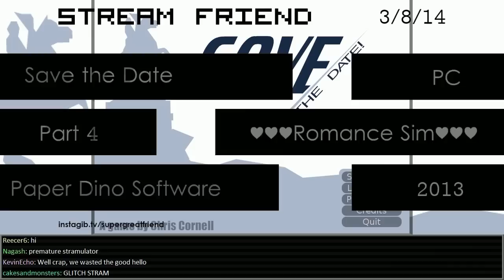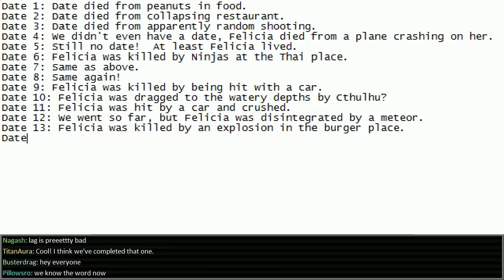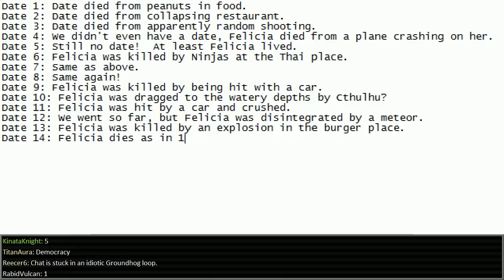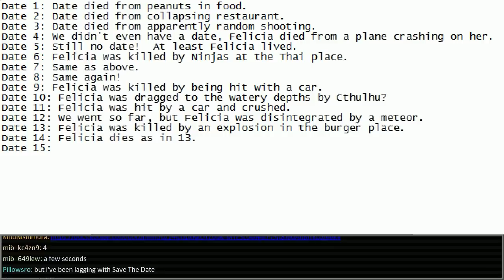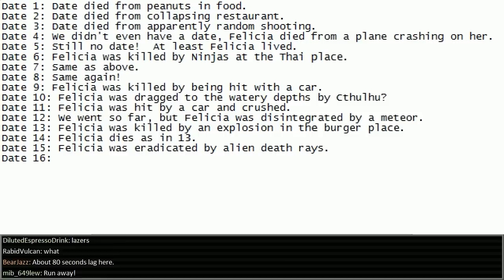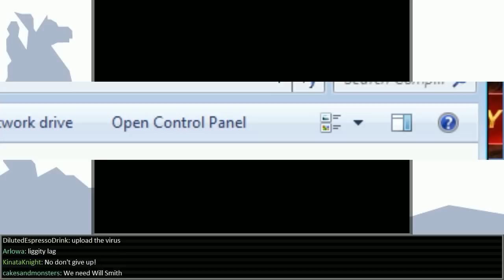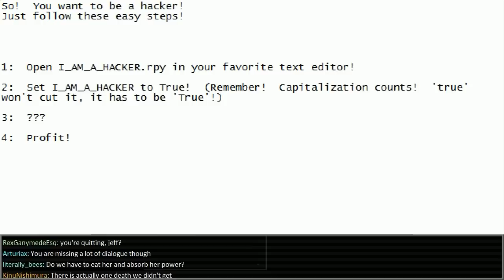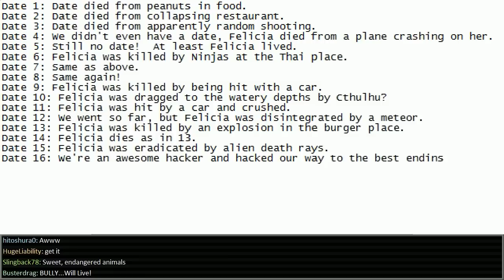Stream Friend - Save the Date p.4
Time to be an awesome hacker!  *puts on sunglasses, starts hammering on keyboard*